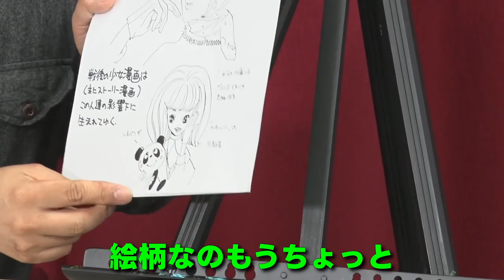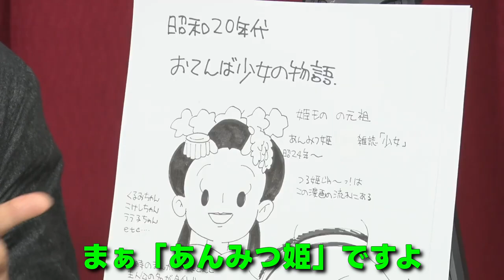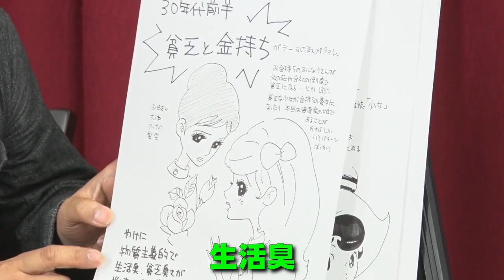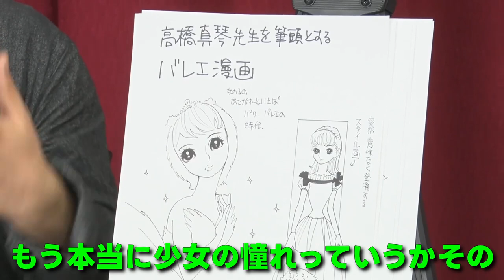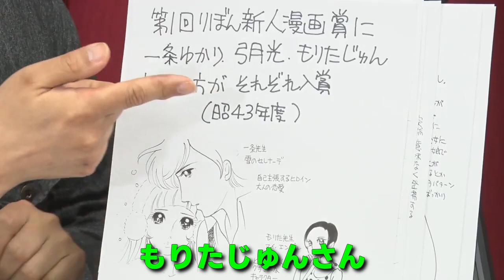【漫画史】こんなに深い少女漫画の歴史！少女漫画研究家の漫画家きたがわ翔先生が解説！※山田玲司のヤングサンデーより一部切り抜き【れいとしょう】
出演※敬称略
・山田玲司（漫画家）
・きたがわ翔（漫画家）

※動画には一部過激な表現を含んでいますが、歴史を正しくお伝えするためにあえて修正などはしておりませんので、ご理解ご了承の程よろしくお願い致します。
※当チャンネルはガジェット通信様に切り抜き動画チャンネルの申請をして運営しております。
※当チャンネルはAmazon.co.jpアソシエイトに参加しています。
※コメント欄にて暴言や言い争い、センシティブな内容等を確認した場合は当該コメントを非承認にする場合があります。数が多い場合はコメント欄ごと封鎖する場合もありますので、どうか皆様“ゴキゲン”なコメントお願い致します。